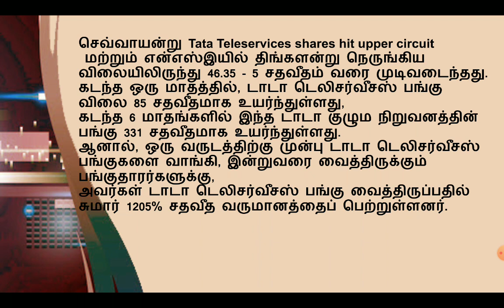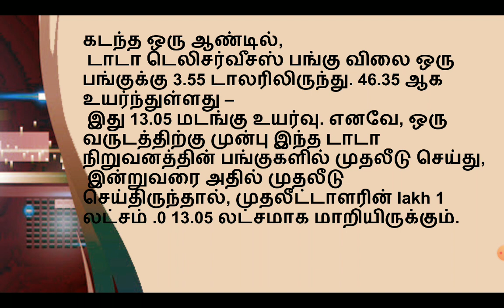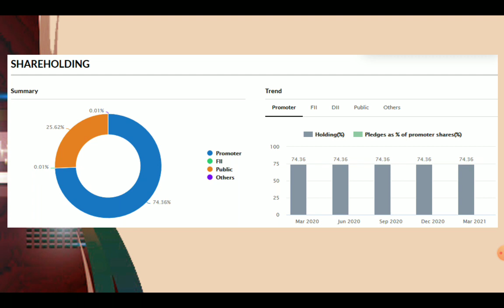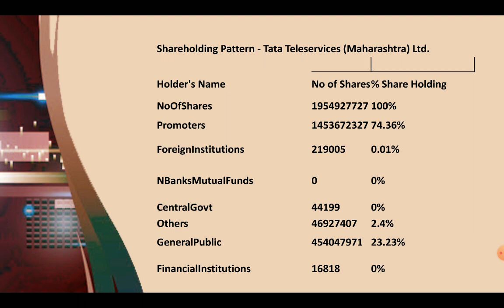MultiBagger stock 2021 in tamil | Tata Teleservices| 1Lakhs invest you get13 Lakhs in One year| TTML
Multibagger Stock | Tata Teleservices |invest 1 lakhs you get 13 Lakhs| long time mulibagger|
Tatagroup stock| Best Investment Stock | Long time multibagger stock |